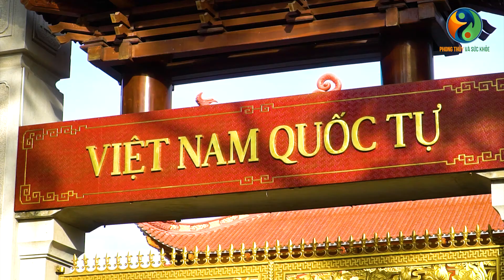Lễ Cung Rước Tượng Phật Hoàng Trần Nhân Tông Tại Chùa Việt Nam Quốc Tự, TP.HCM